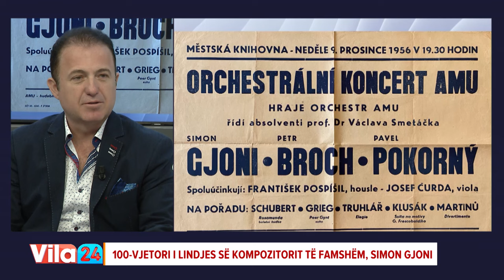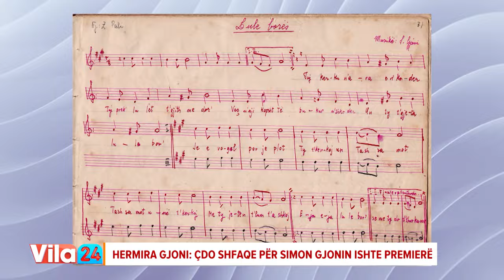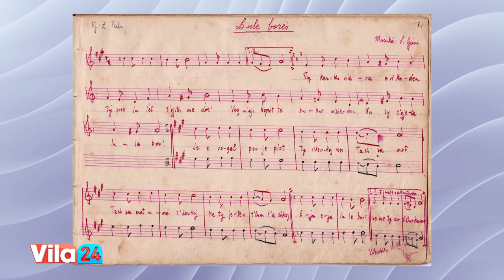Simon Gjoni, kompozitori i përjetësuar në pentagram / VILA24